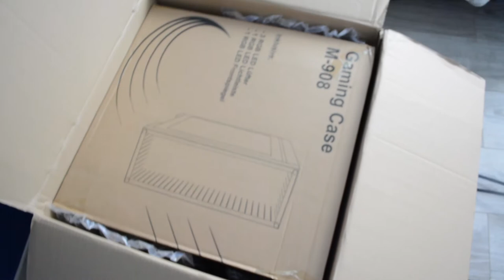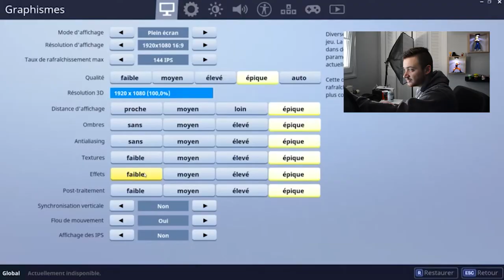J'AI RECU MON PC GAMER A 1500€ !! | To The Top 004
J'ai ENFIN reçu mon tout nouveau PC gamer bruh !! Franchement, il envoie du très très TRES LOURD ! On va pouvoir passer au prochain stade !

Suivez-moi !